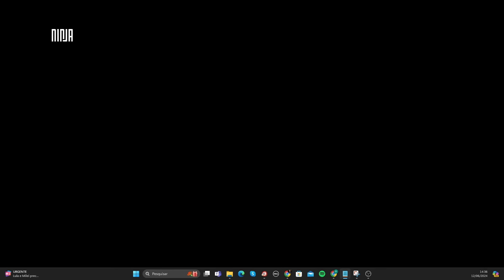💢Deputados, Senadores e igrejas envolvidos com tráfico💢Samia e Henrique revelam a verdade sobre PEC!